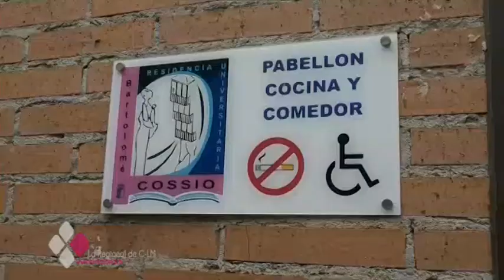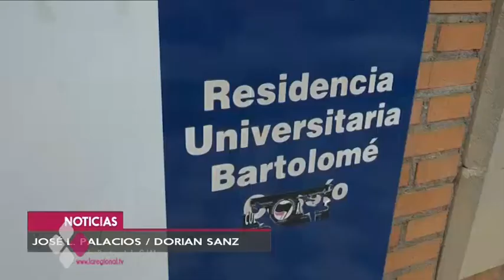POSIBLE INTOXICACIÓN EN UNA RESIDENCIA DE CUENCA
16 personas de la residencia universitaria Bartolomé de Cossío, en Cuenca han resultado afectadas por vómitos y diarrea. Los síntomas comenzaron a manifestarse en cuatro alumnos durante la madrugada de ayer miércoles y ahora se están realizando análisis en el agua y la comida para conocer las causas.